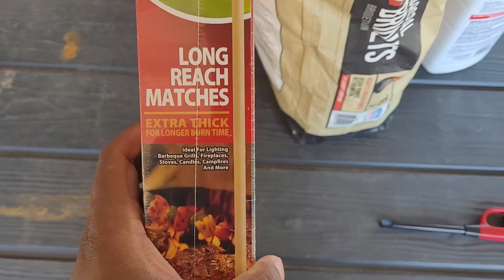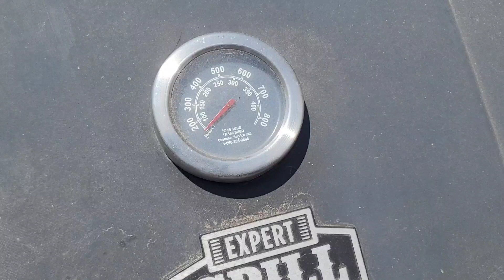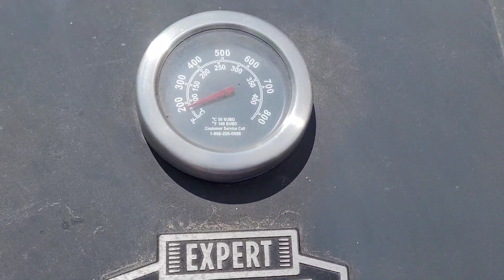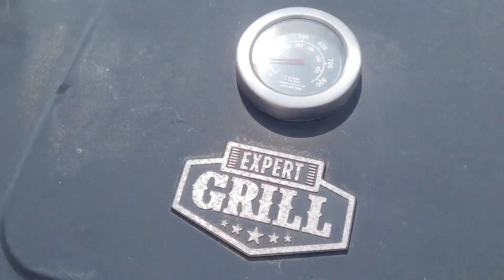Andrew on da Grill